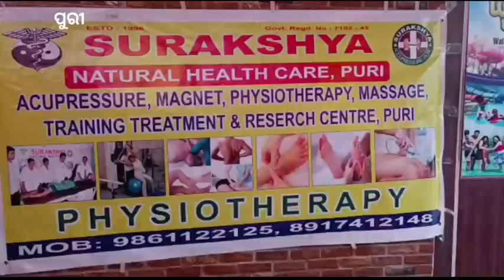ସୁରକ୍ଷା ପ୍ରାକୃତିକ ଚିକିତ୍ସା କେନ୍ଦ୍ର ପୁରୀ ପକ୍ଷରୁ ତିନି ଦିନିଆ ନିଶୁଳ୍କ ଚିକିତ୍ସା ଶିବିର // AKN News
A three-day free medical camp is organized by Sarthak Pratrikatika Center Puri
ସୁରକ୍ଷା ପ୍ରାକୃତିକ ଚିକିତ୍ସା କେନ୍ଦ୍ର ପୁରୀ ପକ୍ଷରୁ ତିନି ଦିନିଆ ନିଶୁଳ୍କ ଚିକିତ୍ସା ଶିବିର